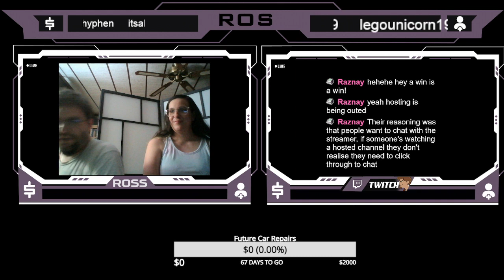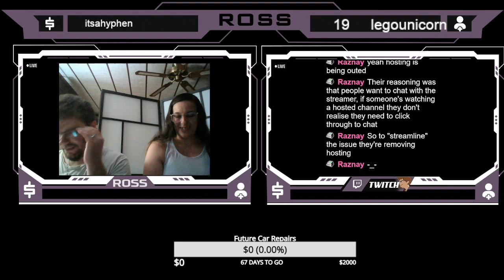death to the pufferfish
OK! WE ARE NOT LEAVING UNTIL WE BEAT THIS!  PLEASE ENJOY!